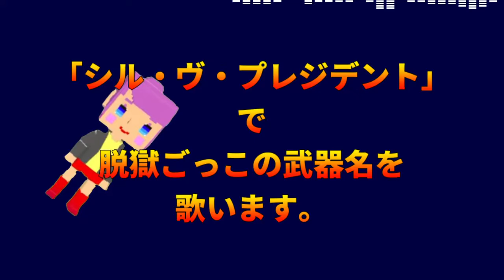【脱獄ごっこ】初音ミクと歌おう！P丸様。「シル・ヴ・プレジデント」×脱獄ごっこの歴代武器名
※この動画は自己満で作成しているため、本家様から削除要請などがあった場合は削除させていただきます。ご了承ください。また本家様のコメント欄にこの動画のことについてなど書くことはご遠慮ください。

気づいたら最後の投稿から3ヶ月経ってて草
ーーーーーーーーーーーｷﾘﾄﾘ✂︎ーーーーーーーーーーーーーーーー

YouTubeコメント欄に書き込んでいただくか、LINEオープンチャットに入っていただく、又はTwitterダイレクトメッセージにて送信して下さい。